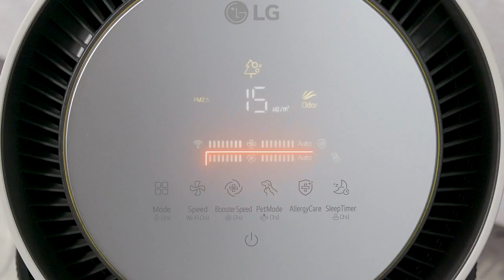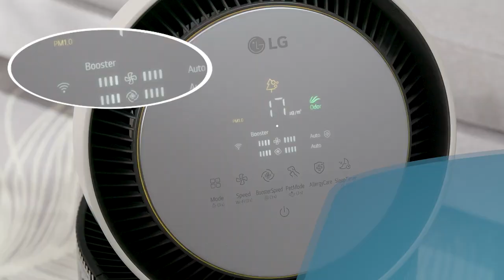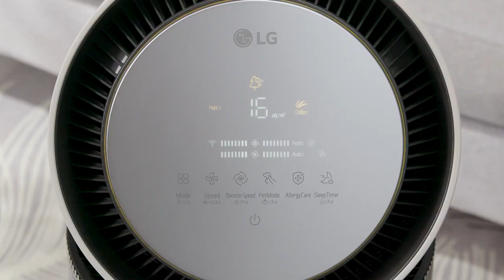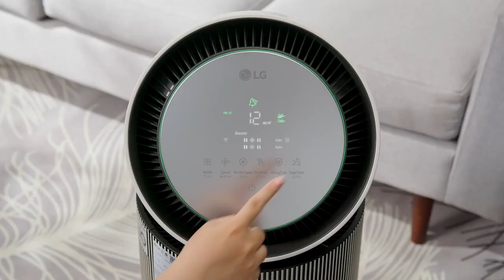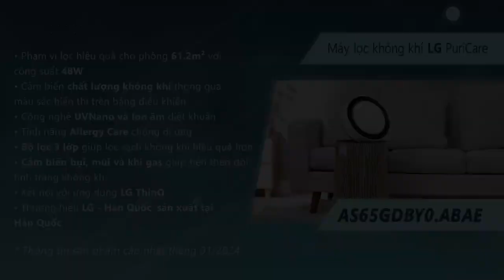Review chi tiết MÁY LỌC KHÔNG KHÍ LG PuriCare 360 Alpha Single